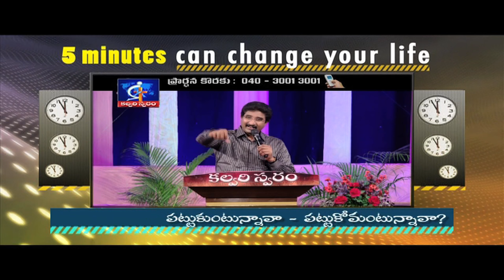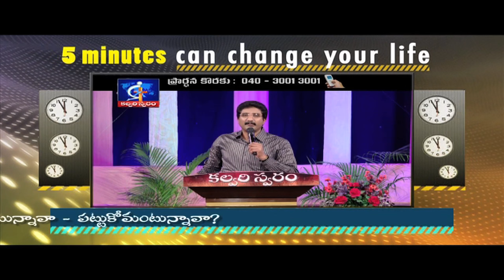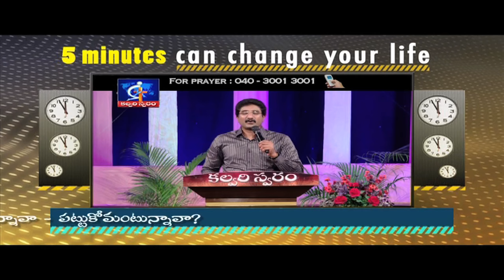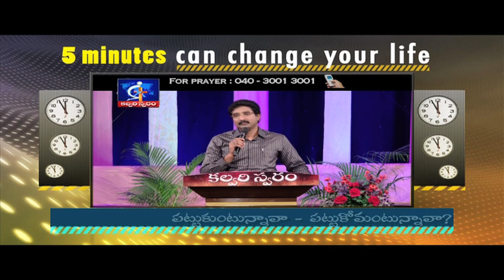Holding OR Asking to Hold?